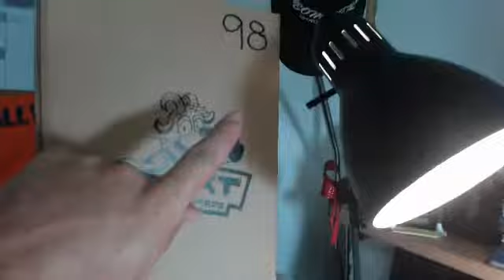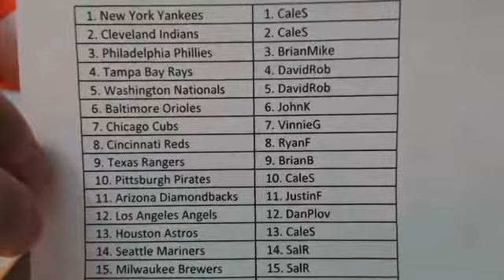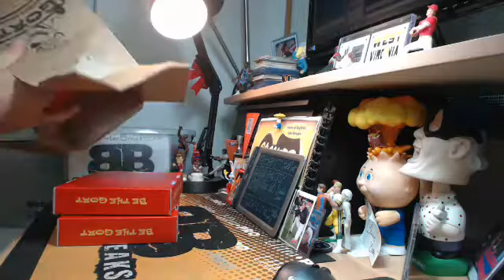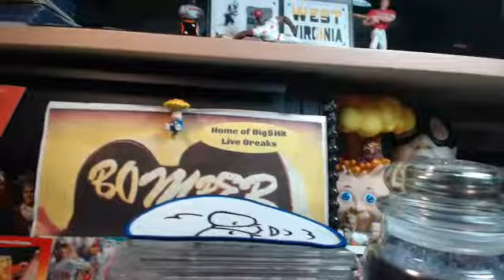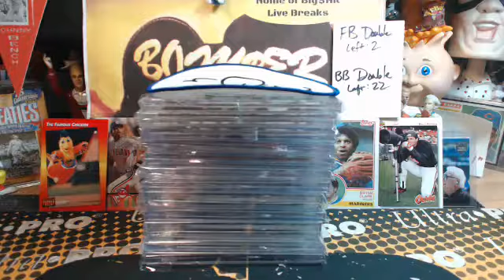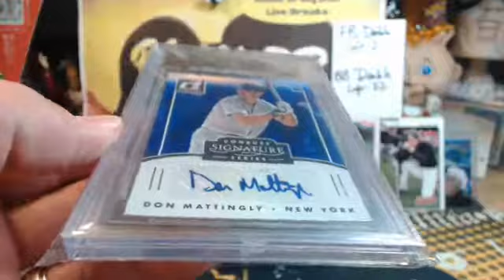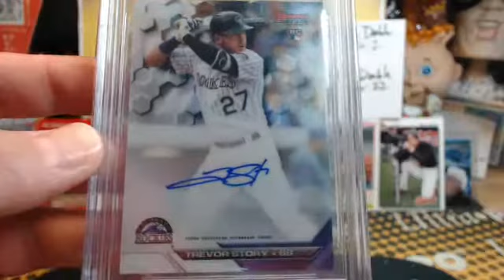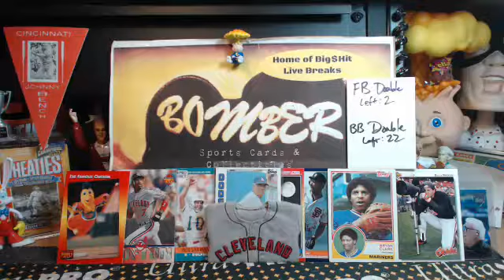2017 The GOAT Random Teams Case Break #3 7.13.17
Goat Scream at 22:23 & 25:23 Hilarious
2017 The GOAT Random Teams Case Break #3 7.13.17 - Captured Live on Ustream